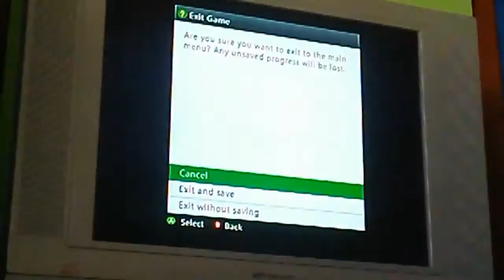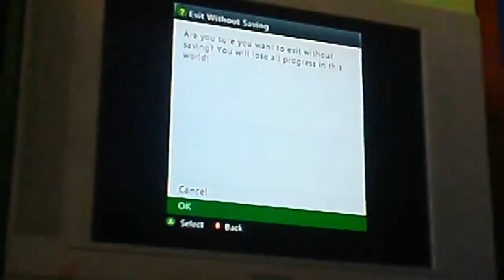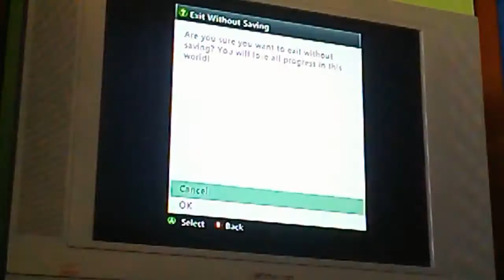Minecraft video....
this has all of my creations...